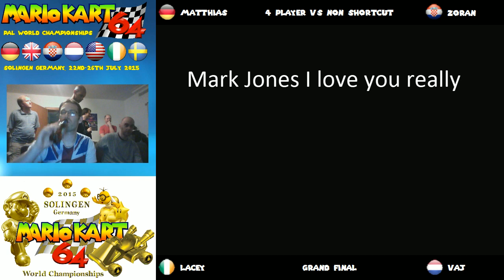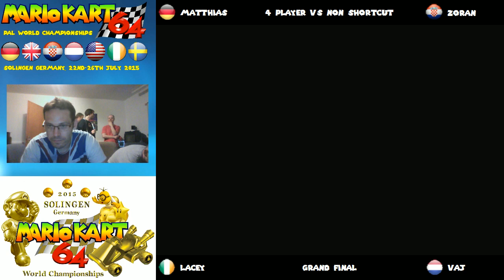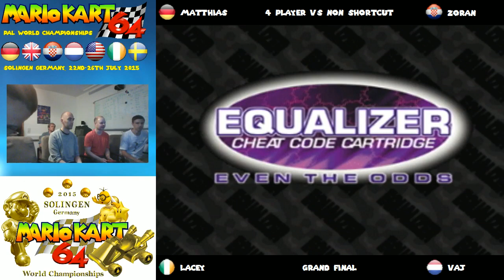4P VS non-shortcut (almost whole tournament) [20/24]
1st group stage match in the previous video, most part of it and knock out stages here.